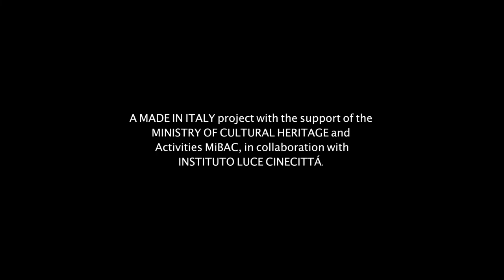Supereroi Trailer OmU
Supereroi – Una storia d’amore

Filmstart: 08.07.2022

Ein Liebesdrama über die Auswirkungen der Zeit auf Beziehungen, das eine einfache, aber tiefgreifende Frage stellt: Welche Superkräfte braucht man, um sich ein Leben lang zu lieben?

Regie: Paolo Genovese

Mit: Jasmine Trinca, Alessandro Borghi, Greta Scarano, Vinicio Marchioni

Der Film erzählt die Liebesgeschichte von Anna und Marco (nicht zufällig heißen sie so wie in Lucio Dallas Lied), zweier Personen mit Borderline. Jasmine Trinca, aktuell eine der gefragtesten italienischen Schauspielerinnen, spielt eine Comic-Zeichnerin, die ihre Freiheit nicht aufgeben will, Alessandro Borghi einen Physiklehrer zwischen Machismo und Zerbrechlichkeit. Sie begegnen sich zum ersten Mal, als sie zufällig unter demselben Dach Schutz vor dem Regen suchen. Sie ist dynamisch, impulsiv, er glaubt daran, dass es für jedes menschliche Verhalten eine logische Erklärung gibt. Man trifft sich wieder, landet miteinander im Bett, geht wieder auseinander. Marco ist mit Pilar verlobt, mit der er ein gemeinsames Leben plant, Anna wohnt zusammen mit Tullia. Aber es ist offenbar ihr Schicksal, dass sie miteinander sein sollen.

So entsteht eine turbulente Liebesgeschichte mit Höhen und Tiefen. Jahre vergehen, mehr oder weniger stabil funktionieren die beiden als Paar, Missverständnisse tauchen auf, Unausgesprochenes, Entkommen, Wiedervereinigung, Routine, Zweifel, Schweigen. Aber auch Momente intensiven Glücks. Derweil vergeht die Zeit und auch Anna und Marco verändern sich. Wie kann man als Paar über die Jahre bestehen, welche Superkräfte braucht es dafür? In Annas Comics dürfen die Superhelden normale Menschen sein. Ihre Superkraft ist es, der Zeit zu widerstehen.

Die Zeit ist der eigentliche Hauptdarsteller des Films, der 20 Jahre ihres Lebens umfasst und in diesen Jahren vor und zurück springt. Genoveses Idee, Zeitsprünge miteinander zu verflechten, funktioniert gut. Die wiederholten Flashbacks verlangen nach der Aufmerksamkeit des Publikums, das gar nicht anders kann, als mit den beiden Protagonist*Innen zu fühlen. Genovese schöpft aus dem Vollen der unsterblichen Meisterwerke des romantischen Kinos wie “Love Story” oder “Frankie and Johnny”, wobei er noch einen Fantasy-Touch hinzufügt, der seinem Film trotz des inflationären Themas Originalität verleiht.

Ein weiteres ästhetisches Element von Supereroi ist zweifelsohne die wunderschöne Tonspur mit Songs wie “Born to be alive” von Patrick Hernandez, “Sei bellissima” von Loredana Bertè und natürlich der letzten Single “Supereroi” von Ultimo, die dem Film den Titel gibt.

Wer einen Film über starke Emotionen sucht, dem sei Paolo Genovese SUPEREROI empfohlen. Der Film ist eine Hommage an alle Paare, die mit ihrer Liebe die Zeit überdauern. Sie sind die wahren Superhelden, nicht Spider-Man oder Batman.

Regie: Paolo Genovese / Drehbuch: Paolo Genovese, Rolando Ravello, Paolo Costella / Kamera: Fabrizio Lucci / Schnitt: Consuelo Catucci / Musik: Maurizio Filardo / Ton: Umberto Montesanti / Kostüm: Gemma Mascagni / Produktion: Lotus Production, Leone Film Group, Medusa Film / Produzenten: Marco Belardi / Mit: Jasmine Trinca, Alessandro Borghi, Greta Scarano, Vinicio Marchioni

Italien 2021 / 126 Minuten / OmU (Italienisch)